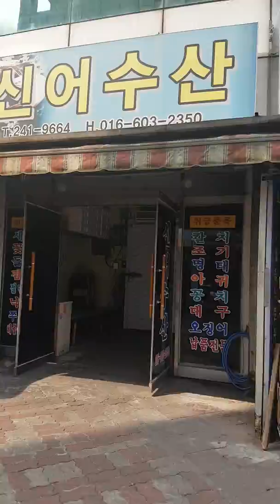[ Du lịch Hàn Quốc ] Chợ Masan,Changwon Hàn Quốc.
Chợ Masan Changwon Hàn Quốc
Mình có dịp qua Hàn 15 ngày thăm gia đình chồng, mình dc ông xã dẫn đi tìm hiểu rất nhiều nơi và mình thích nhất là đi chợ vì chợ là nơi thể hiện rất nhiều loại hình văn hóa điển hình nhất.